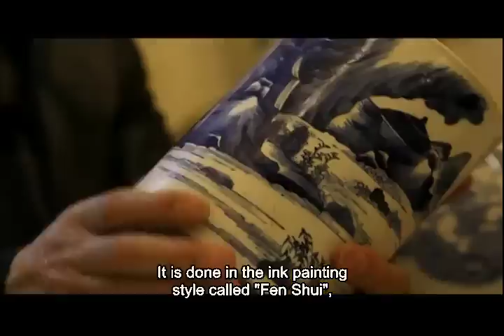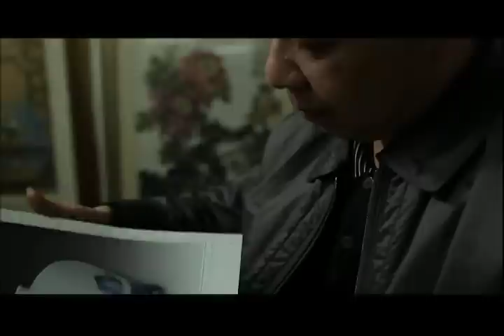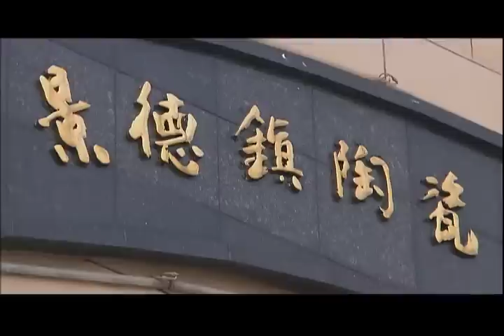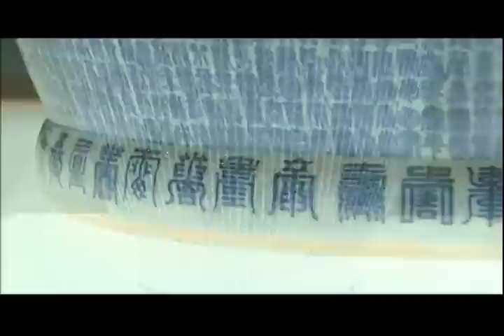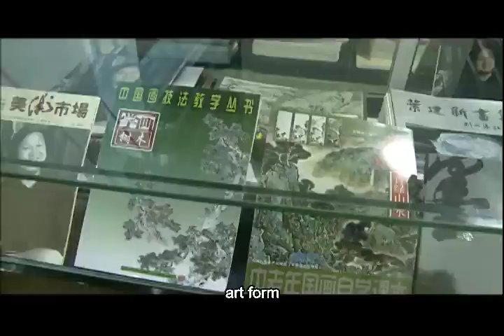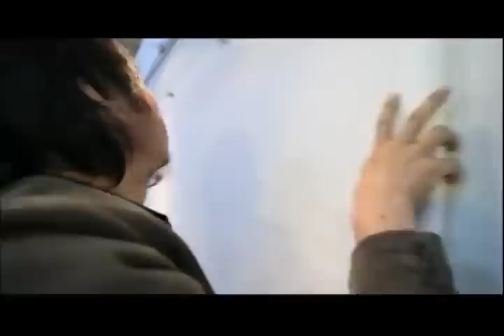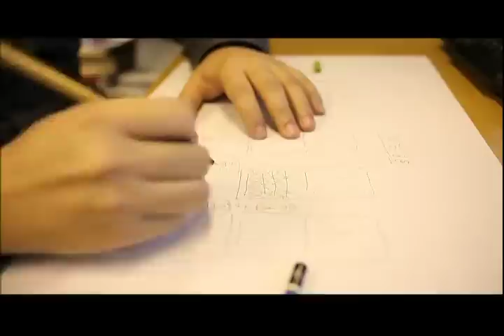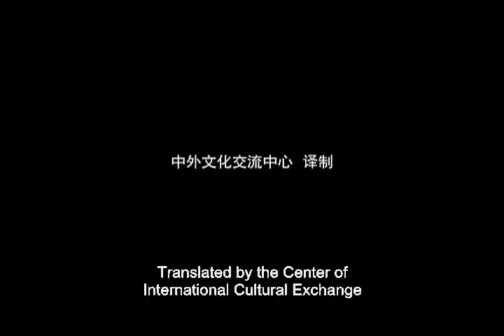Things you may not know about blue and white porcelain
Blue and white porcelains, widely considered a pinnacle of Chinese porcelain, have set records at auction houses in recent years.

The beauty and charm of these ceramics are easy to observe. The history and process of making them, however, have remained mystery to many.

Do you know that there are more than 70 steps to make a porcelain ware? How did blue and white porcelains come into being? Click to find out.